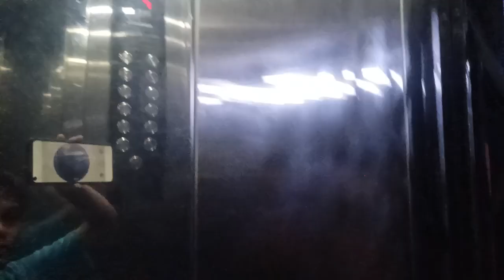my new video vlog#